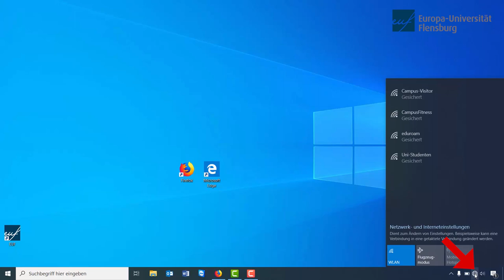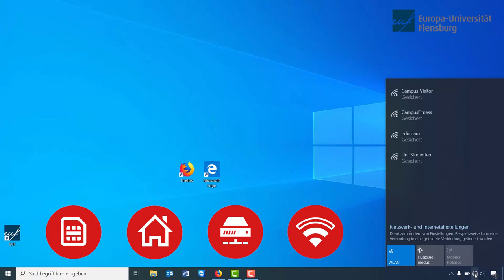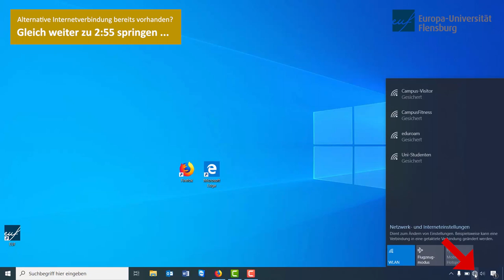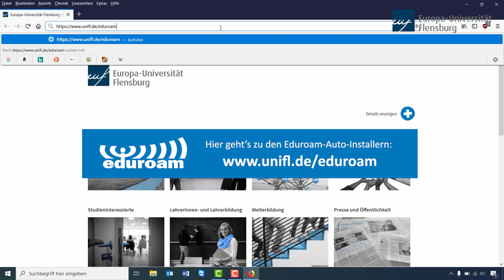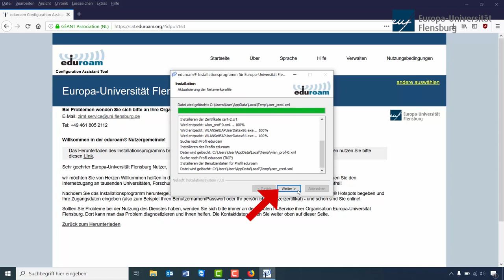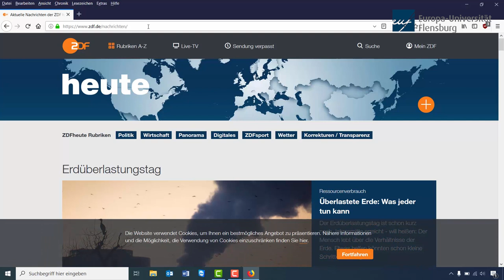WLAN Eduroam einrichten (Windows-Anleitung für Studis, Europa-Universität Flensburg)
Christian erklärt euch in wenigen Schritten, wir ihr auf dem Campus unter Windows 10 mit eurem Notebook oder Surface-Tablet ins Internet kommt. Das WLAN, mit dem ihr euch verbindet, heißt "eduroam".

Eduroam ist ein weltweiter und hochsicherer Service. Das bedeutet: Habt ihr es einmal eingerichtet, könnt ihr nicht nur an der Uni Flensburg und der HS Flensburg ins Internet gehen. Auch an tausenden anderen Hochschulen weltweit seid ihr ab diesem Zeitpunkt automatisch online, wenn ihr dort auf dem Campus vorbeikommt.

Benötigt ihr mehr Infos oder wollt ihr wissen, wie ihr mit anderen Geräten wie iPhone, Android-Smartphone oder MacBook ins WLAN kommt?

Bist du neu an der Europa-Universität Flensburg (EUF)?
- In der Einführungswoche erhältst du in deinem Begrüßungspaket ein paar Flyer, die dir nochmal alles genau erklären. Nicht nur zum Thema WLAN - auch E-Mail, Prüfungsanmeldungen und so weiter ... - Also keine Bange und herzlich willkommen! :)

Ein Service des Zentrums für Informations- und Medientechnologien (ZIMT) der EUF.